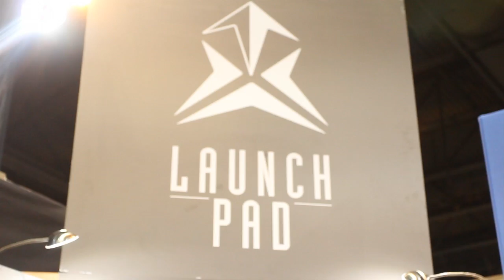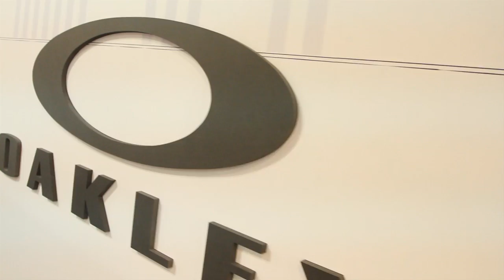SIA 2012 with picabo street, Hookease, Stance and Oakley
The international 2012 SIA show was a huge success in this video we catch up with Picabo Street to talk about a revolutionary training tool for young skiers called Hookease.  Picabo also gives CLVR TV big props on the new interactive video player CLVR has launched.  To watch this video on the CLVR TV interactive player go
Stance socks shows off their new fall line for 2012, some of the best and fun socks in the industry. Then Oakley shows us their newest snow goggle called the Canopy.